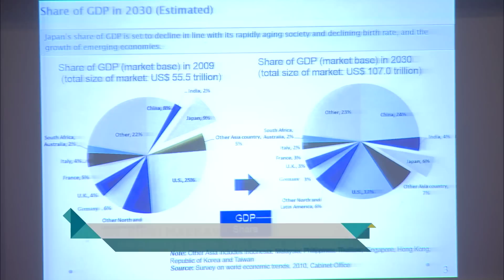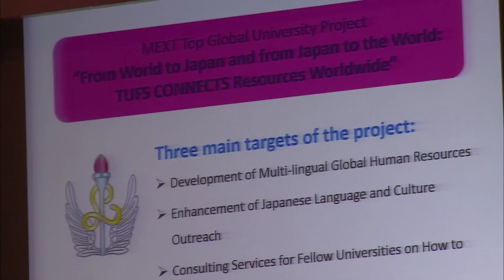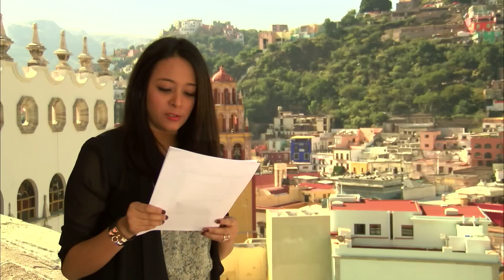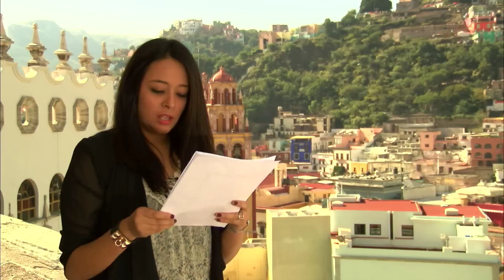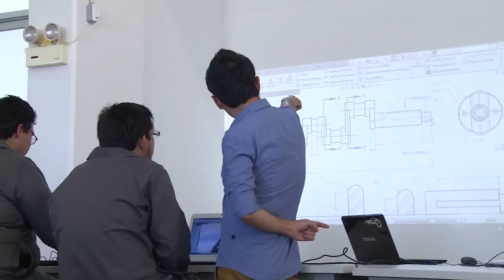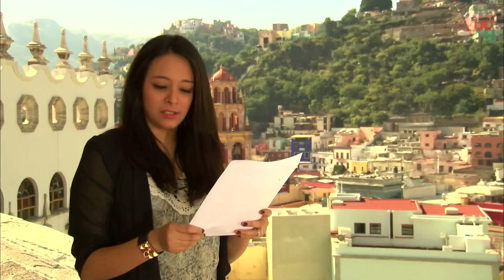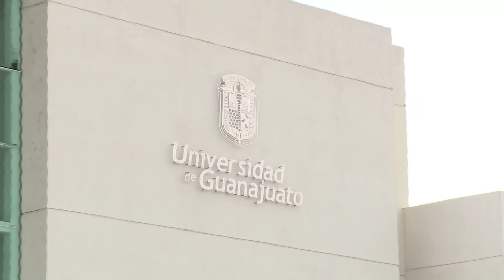SEMANARIO UG COMUNICA 03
2da. CUMBRE DE RECTORES MÉXICO / JAPÓN
FIRMA DE CONVENIO CON UNIVERSIDAD DE NAGAOKA
ENTREGA DE RECONOCIMIENTO A RECTOR  JOSÉ MANUEL CABRERA SIXTO  de parte de TEXAS A&M.
RECONOCIMIENTO al MAESTRO TRUEBA.
APOYO  de la UG  a la realización de la película animada LA LEYENDA DE LAS MOMIAS DE GUANAJUATO.